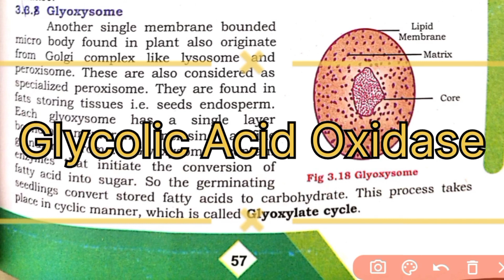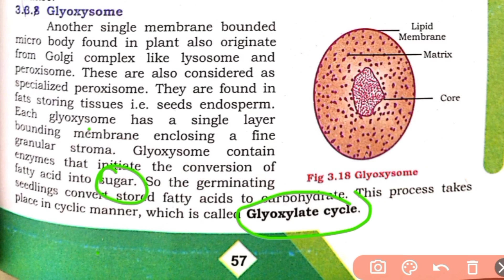Glyoxysome | Cell Structure and Function | New Book | By Eagle Academy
In this video we will study about the Glyoxisome which is cell micro body and also Discuss the structure and function of Glyoxisome.